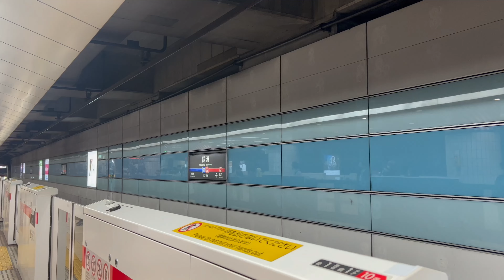東横特急 走行映像 東横線